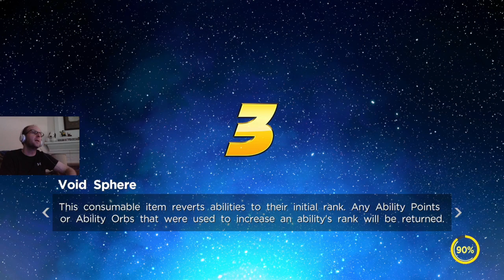Archive: Marvel Ultimate Alliance 3 - Part 2